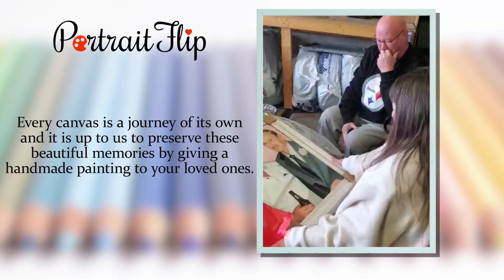PortraitFlip Customer Review #33 | Happy Customer | Photo to Painting | Family Portraits